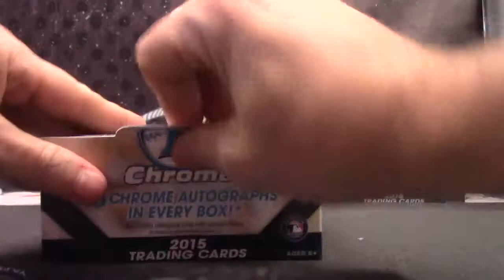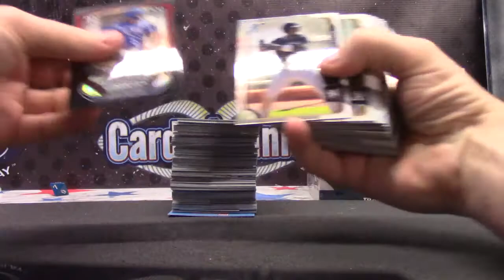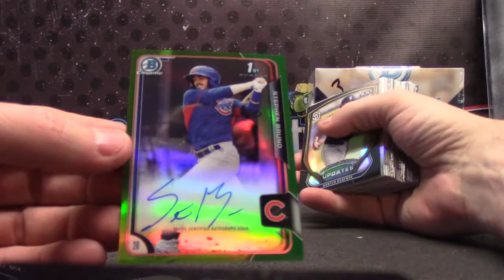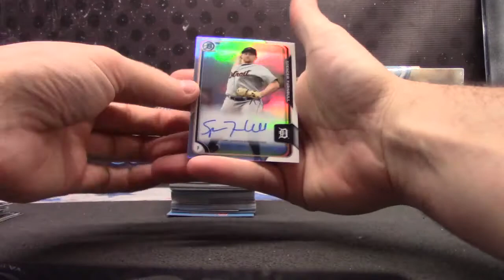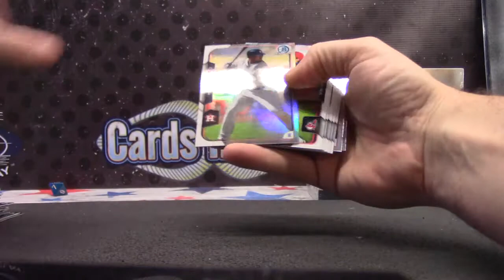Rob's 2015 Bowman Chrome Baseball Box Break